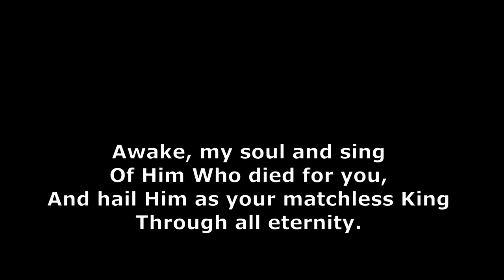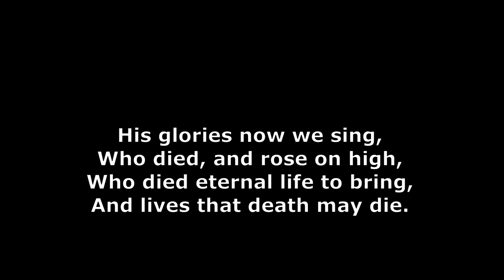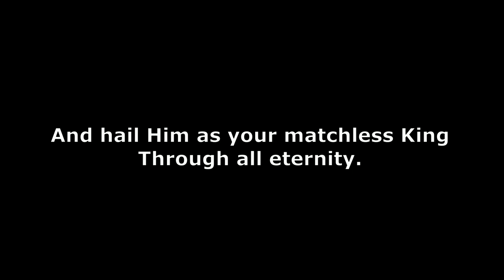Crown Him With Many Crowns Karaoke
Matthew Bridges, pub.1852
v. 3 by Godfrey Thring, pub.1874
copyright status is Public Domain
Musical and video production:  Edgar Franco

Band-In-A-Band real tracks musicians:
Bass: Tobin Frank
Piano: Blair Masters
Drums: Shannon Forrest
Electric guitar: Dave Cleveland
Synth Pad: Blair Masters